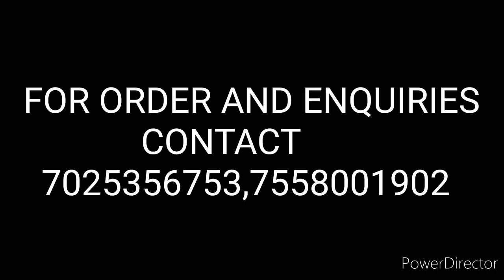LAYAN INNOVATOIN ABAYAS#വെറൈറ്റി ഡിസൈൻ അബായകൾ കാണാം!!..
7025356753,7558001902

LAYAN INNOVATION ABAYAS

Show rooms details👇👇
layan innovation abayas
Kottakkal(near new zeenath textiles)

layan innovation abayas
vellayoor(po)
Aylasseryile
kalikav
malappuram(dt)